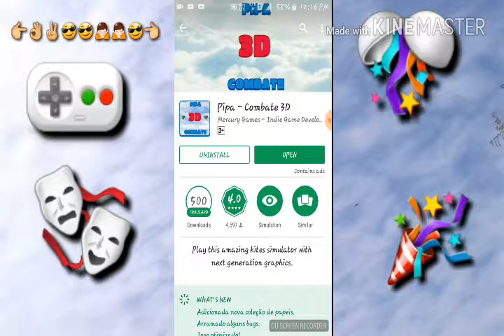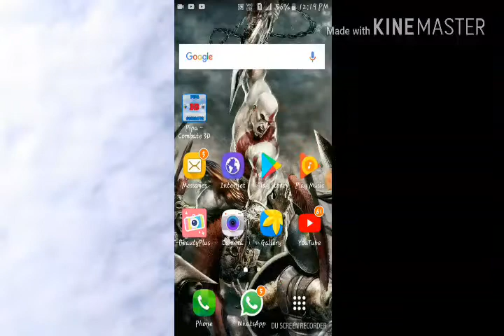Amazing kite game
This is very easy and nice game